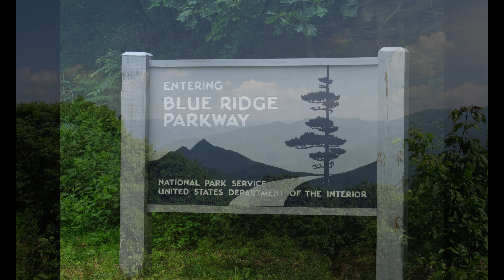Embark on a Mesmerizing Journey: Exploring America's Most Picturesque Routes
Get ready for the ultimate road trip as we take you on a journey across the majestic and picturesque routes of the United States! In this captivating video, we dive deep into the beauty and charm of America's most scenic roads.

Embark on an adventure that's sure to leave you inspired and craving for exploration. From the breathtaking coastal highways to the stunning mountain passes, we showcase the best locations for an unforgettable road trip experience. Discover hidden gems, captivating landscapes, and iconic landmarks that define the diversity of this incredible country.

Join us as we travel through time-honored towns, witness magnificent natural wonders, and immerse ourselves in the rich culture that dots the United States. As we document our unforgettable road trip, you'll find yourself yearning to hit the open road and experience these awe-inspiring routes for yourself.

Each scenic route we explore has its own unique appeal, and we'll guide you through the must-visit stops along the way. From peaceful countryside drives, jaw-dropping coastal panoramas, to dramatic mountain vistas, these landscapes will leave you in awe.

Whether you're a seasoned traveler looking to plan your next great adventure, or simply seeking armchair exploration from the comfort of your home, our video is packed with insider tips, stunning visuals, and entertaining stories that will transport you across the United States.

So, buckle up, sit back, and get ready to be captivated by the splendor of America's most picturesque routes. Don't miss out on this incredible journey that will ignite your wanderlust and leave you daydreaming about the freedom of the open road. Join us as we embark on "Journey Across the Majesty: Exploring America's Most Picturesque Routes!"

Leave your thoughts and comments below—we'd love to hear from you!